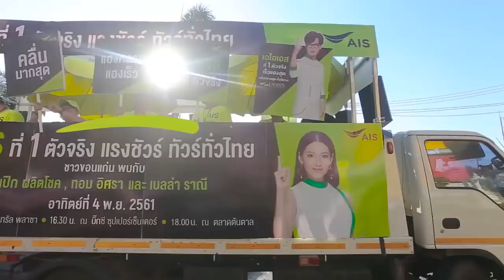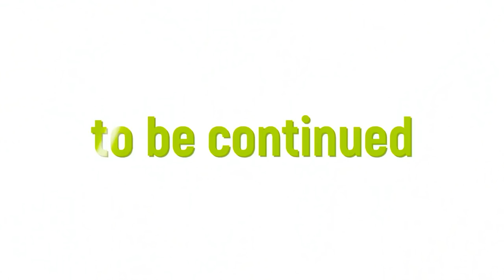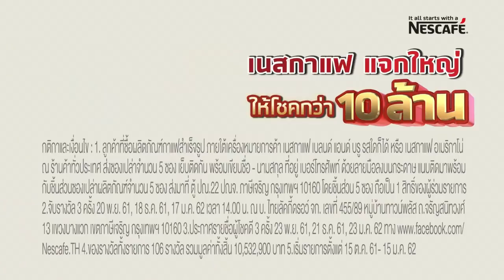AIS วันที่ 24 พฤศจิกายน 2561 version ขอนแก่น ของ โสภณ Cable อุบลราชธานี